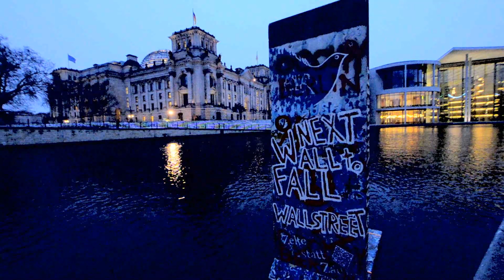18 Maerz 2013 - 165 Jahre Deutsche Revolution